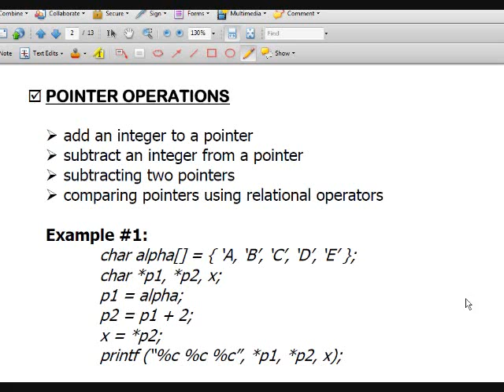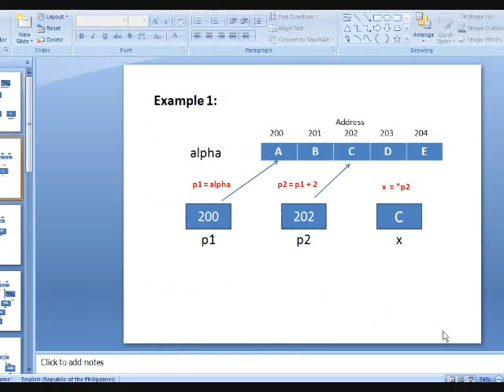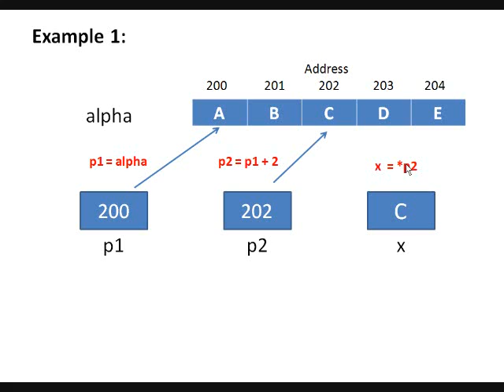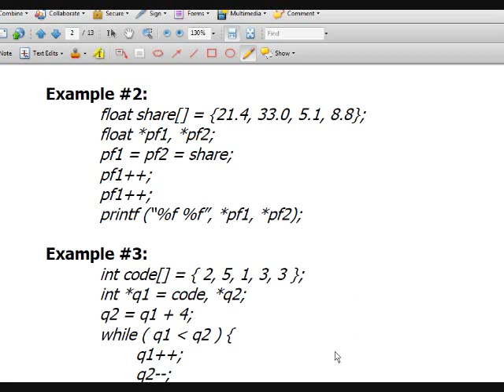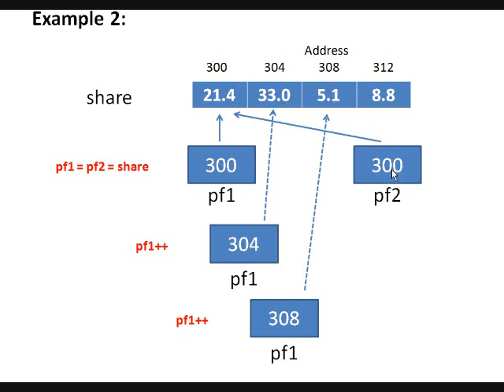pointers_part2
CS111-Pointers